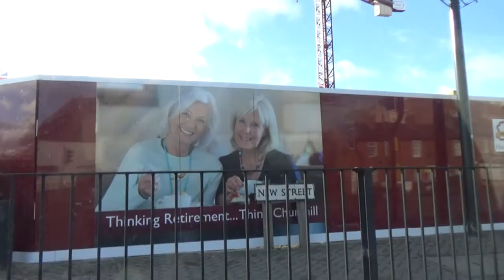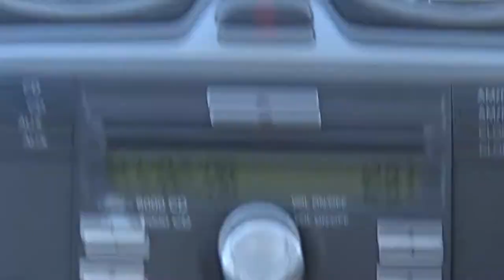Studio Diary | Day 1 - Welsh Lion Cat | CALLOW SAINTS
Callow Saints visit Mwnci Studios in Hebron, Wales.

Song:
8 Legged Catastrophe, by Nightjar.